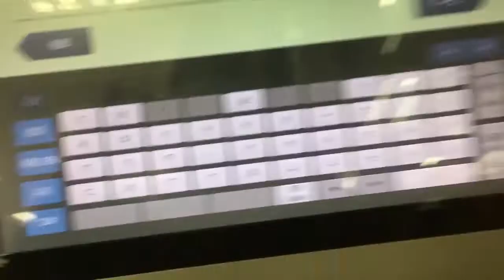Kegiatanku Hari ini | Daily Vlog TKW Taiwan 28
Ok guys, selamat datang di vlog yang membahas kehidupan orang indonesia di luar negeri sebagai pekerja migran atau TKW. Setiap harinya aku akan membagikan keseharian serta kegiatanku. Selain itu aku juga akan membagikan tips dan trik berbagai macam hal yang pastinya bermanfaat. ikuti terus yaa?